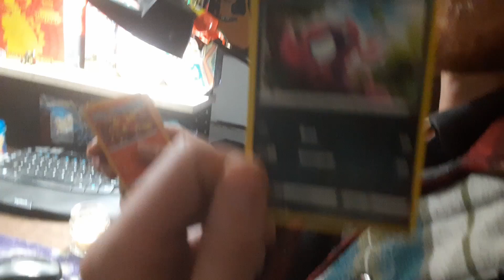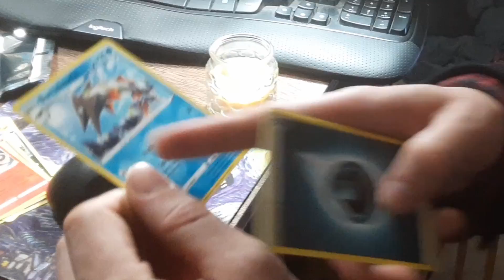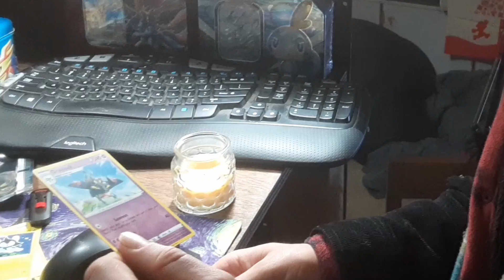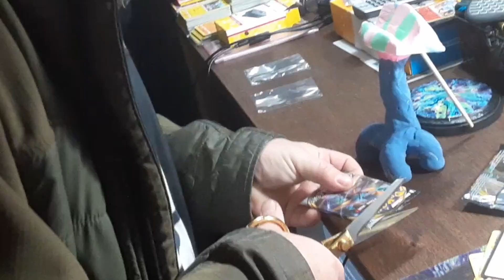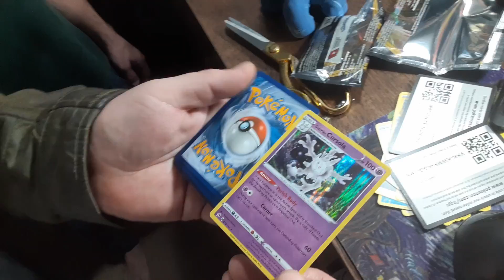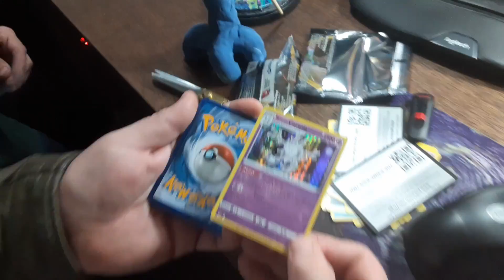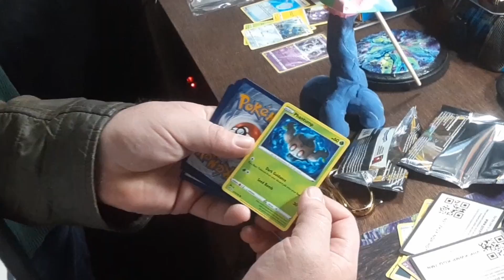Two Men, Two Boosters, Twenty Years Later!!!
Lets see what happens, when two dudes open up a booster pack a piece. Twenty YEARS !?!?! later!

All Music performed by

Rebels Chaos
      Alex - Bass
      Eddie - Drums
      Mikey - Guitar